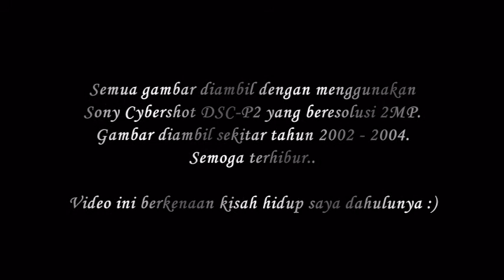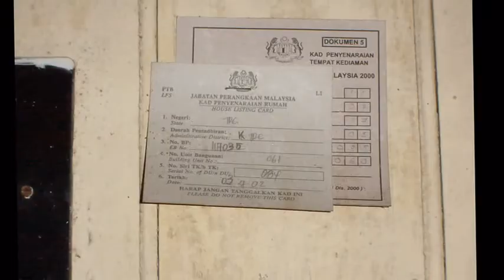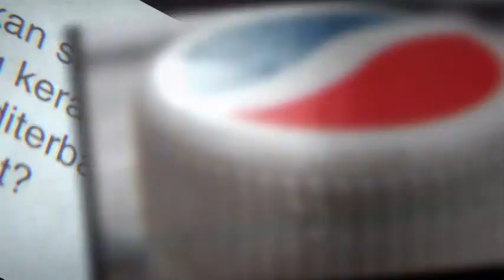Early Days of Me